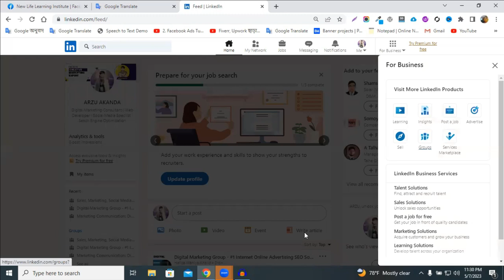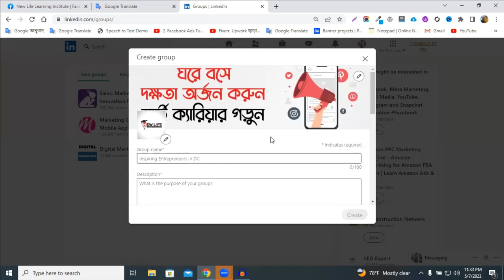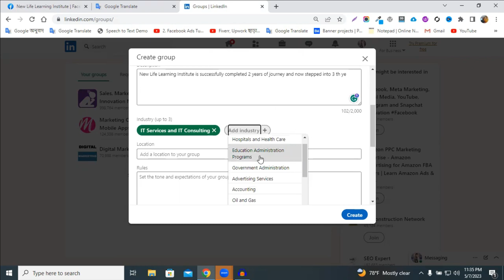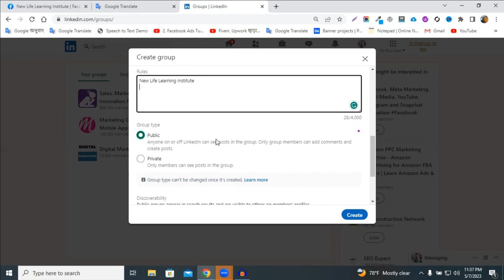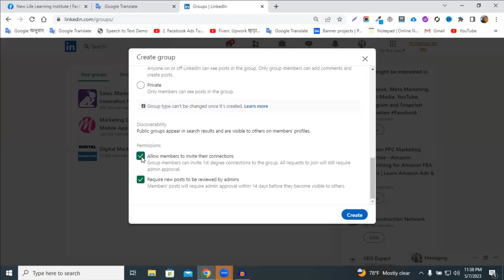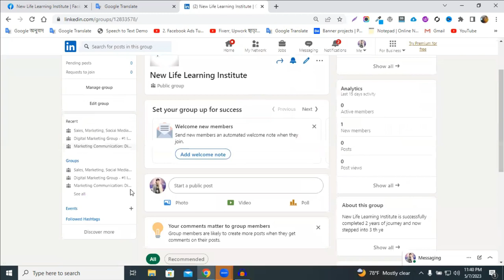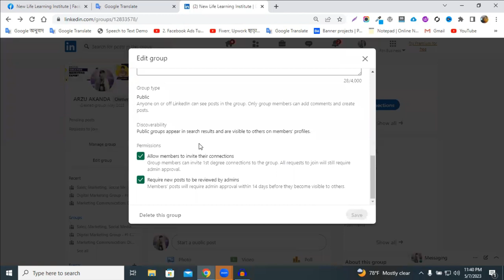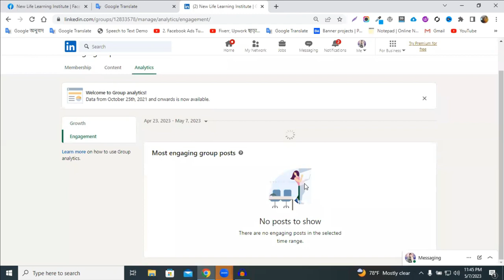How To Create a LinkedIn Group | LinkedIn Group Create Tutorial | Linkedin Group Create Bangla